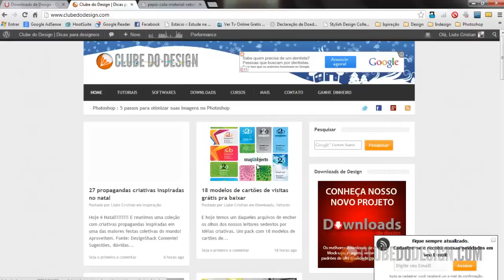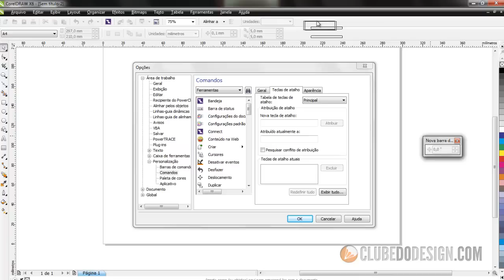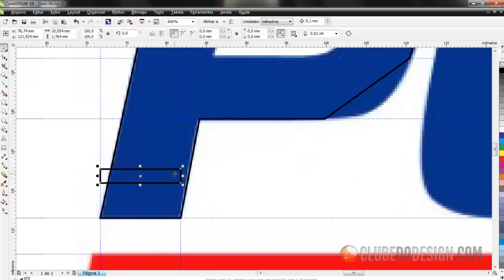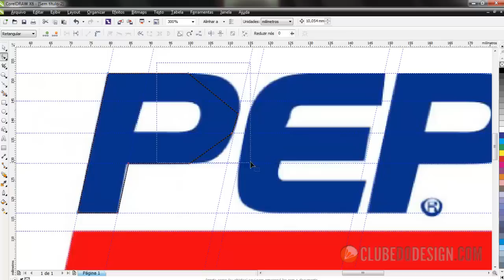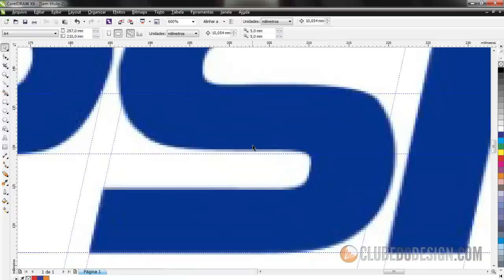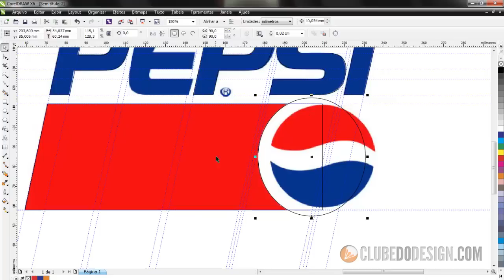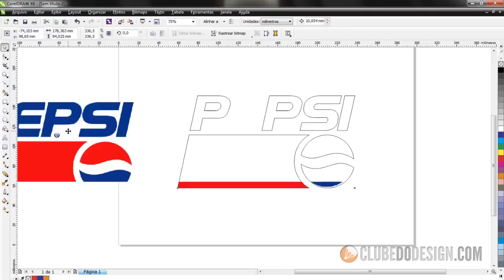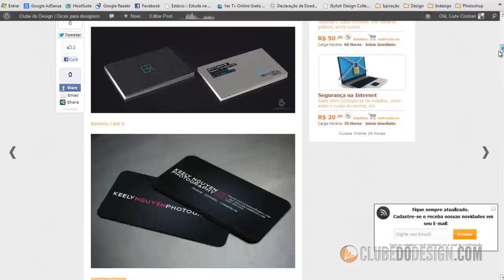Curso prático de CorelDRAW #20 - Exercício prático 1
ATENÇÃO: Matricule-se no meu novo curso online de CorelDRAW. Basta acessar

Para baixar esta vídeo aula ou adquirir material didático de apoio clique no

Nosso primeiro exercício prático vai trabalhar com tudo o que aprendemos até aqui. Vamos usar algumas técnicas bem legais e simples para realizar a vetorização de um logotipo.
Linhas-guia, ferramenta bézier, manipulação de formas, transformação de nós com a ferramenta forma e configuração de curvas serão os pontos altos deste vídeo. Você verá na prática como utilizar cada umas das técnicas e ferramentas apresentadas no curso de maneira simples e prática.
Você deve executar este exercício para fixar o seu conteúdo e garantir domínio dos procedimentos utilizados aqui.
Boa sorte!